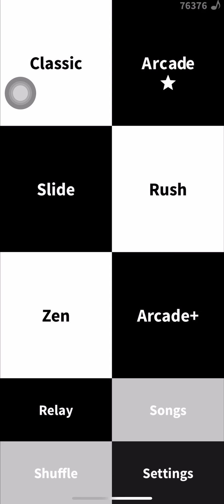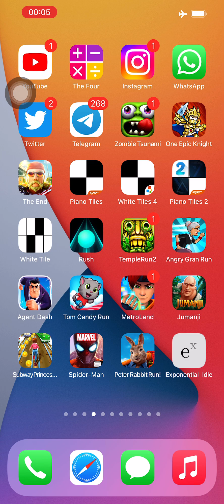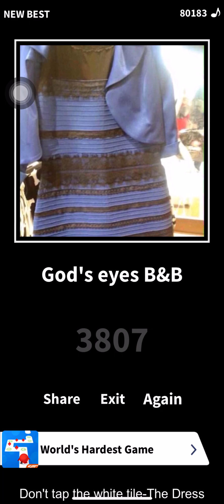Piano Tiles Arcade+ Mode (The Dress) High Score 3,807 points (FULL VIDEO)